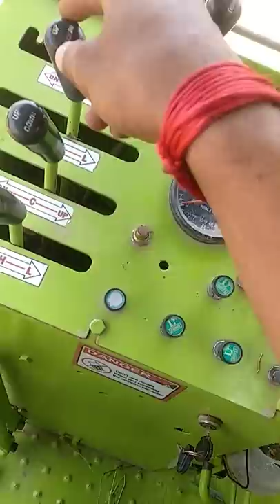Combine harvester operating system| how to drive harvester | combine kase chalayea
Combine harvester operating system | harvester self drive easily | how to drive harvester | harvester gear | leaver |

All information about harvester on over chanel | harvester review , price, new updates , best combine , combine companyes.

First youtube chanel who give information about harvester features and price time to time.

🔶🔶🔶Thankyou youtube 🔶🔶🔶